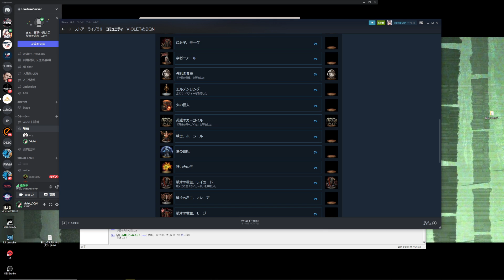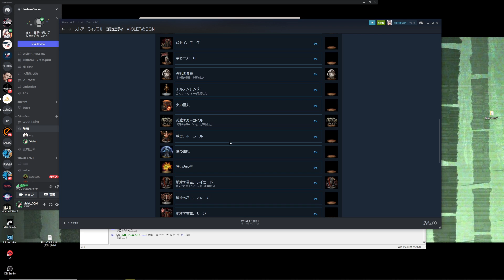[no bits plz]Eldenring レベル45 から ２日目 (Part 1/2)